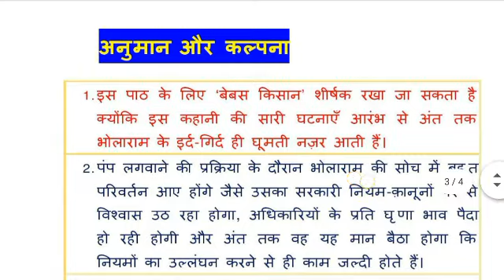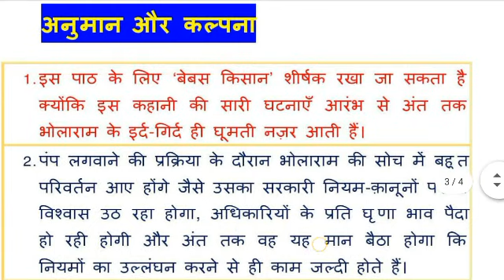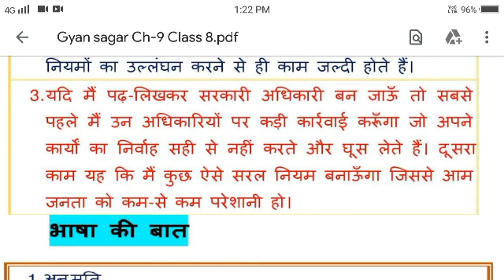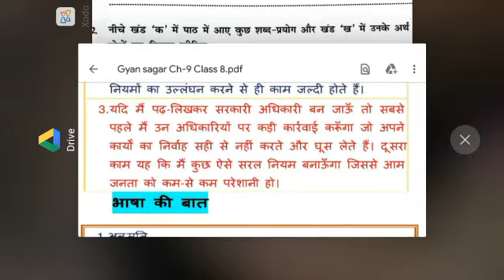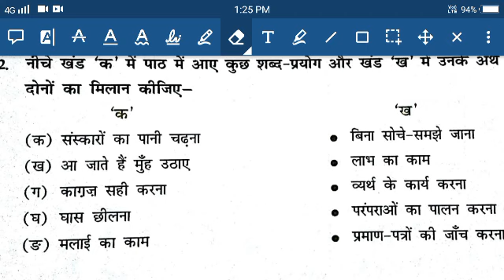D.A.V nahan class 8th hindi gyan sagar ch.9 जब भोलाराम ने पंप लगाया part 8